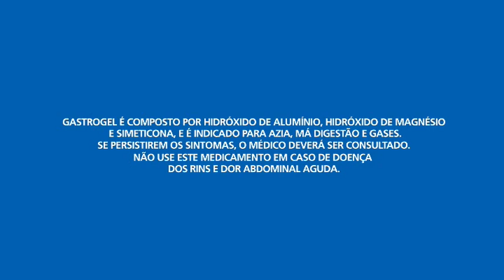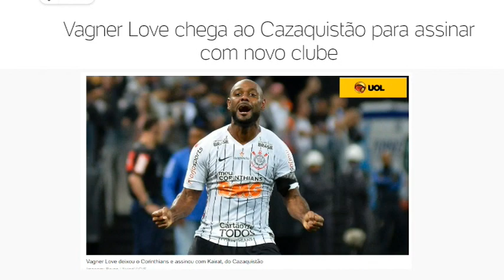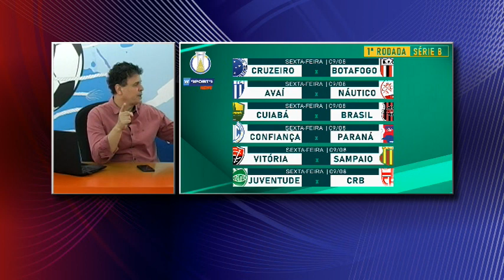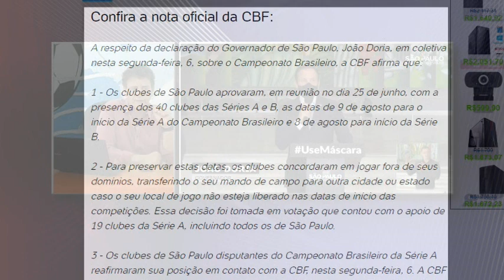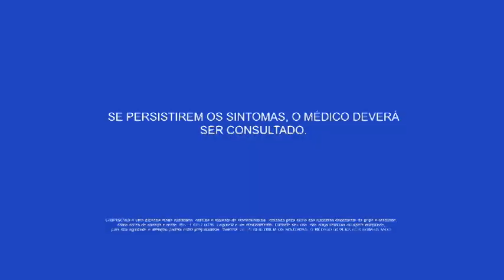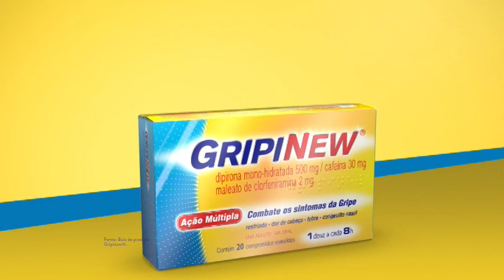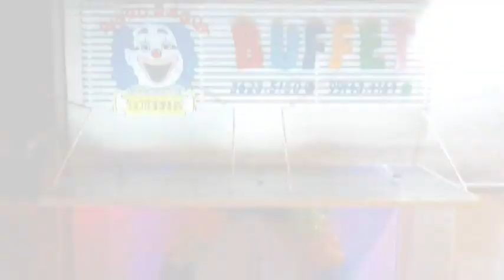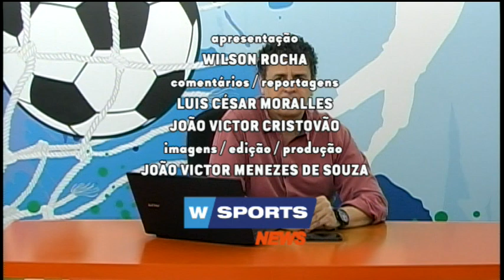W SPORTS NEWS - 07/07/2020